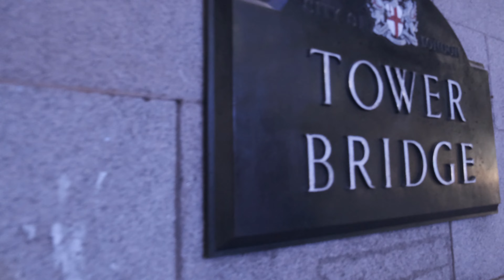England 22 part 2